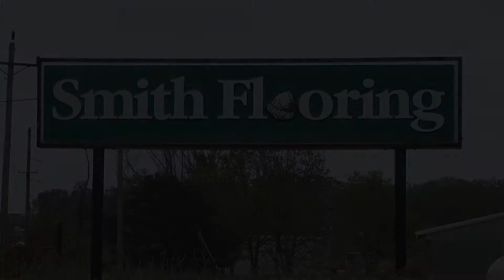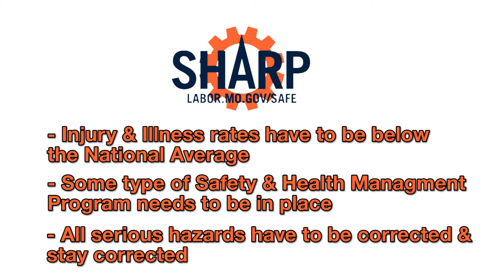Smith Flooring Celebrates 5 Years with SHARP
Smith Flooring celebrated 5 years with SHARP Thursday, May 16, 2013. Please watch the video and congratulate Smith Flooring on 5 consecutive years with SHARP.